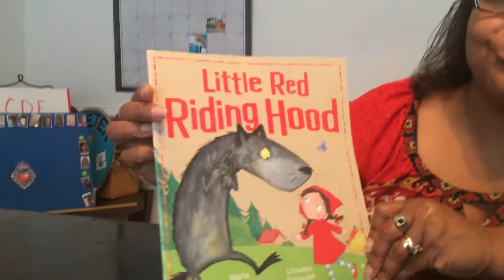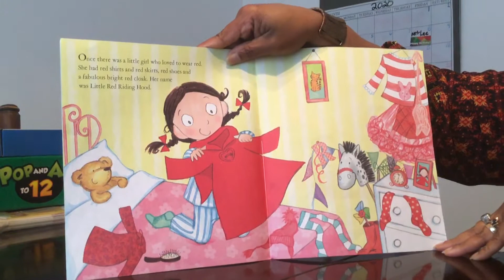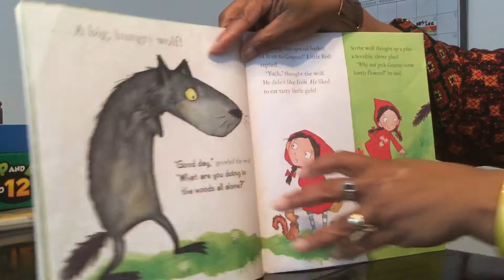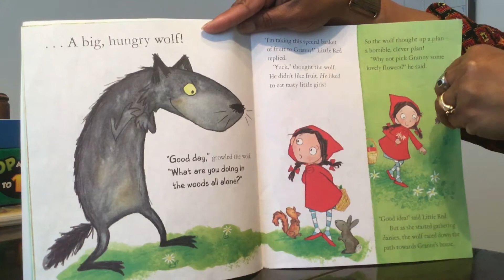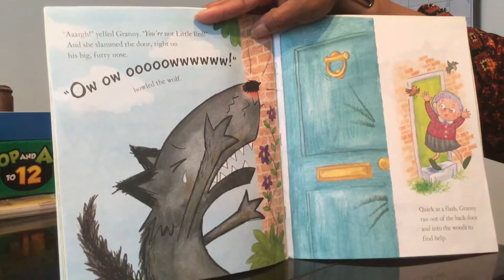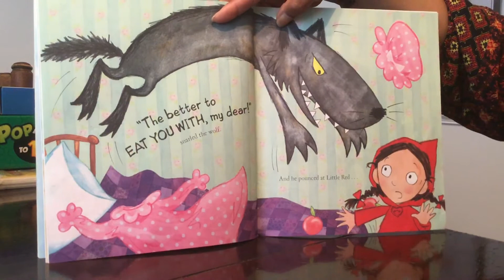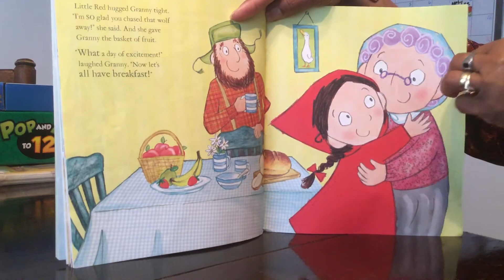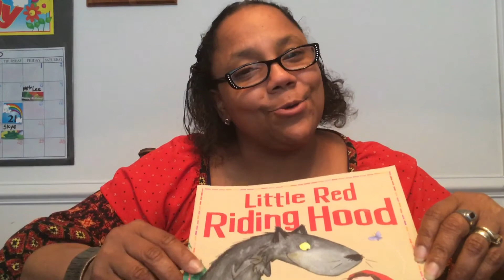Story Time - Little Red Riding Hood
Discussion on the story: “Little Red Riding Hood” to review parts of the book: beginning, middle, end and the characters .